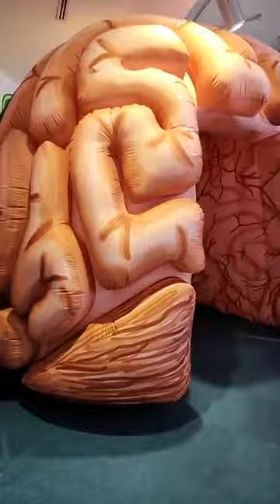السيدة واي والعلوم من وراء الإحساس